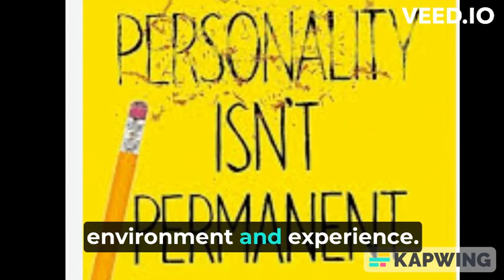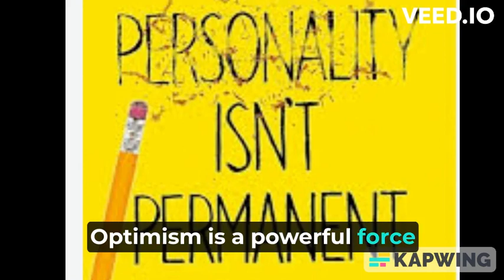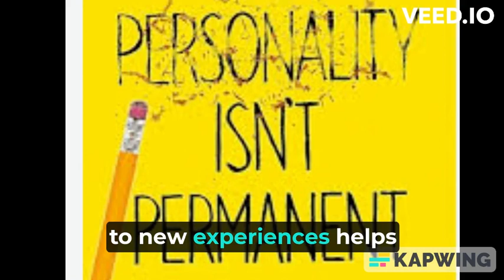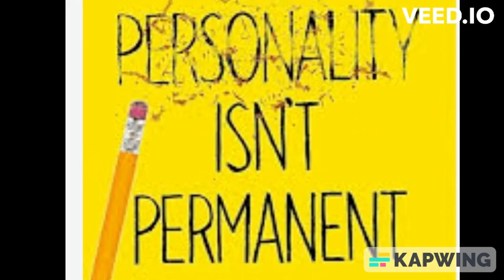how personality are made